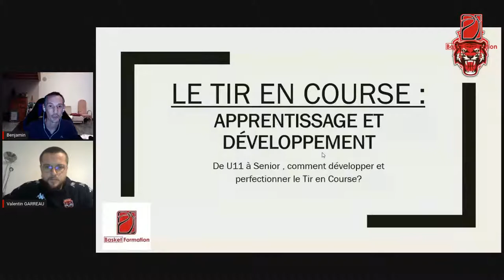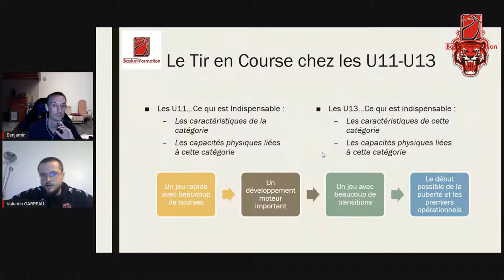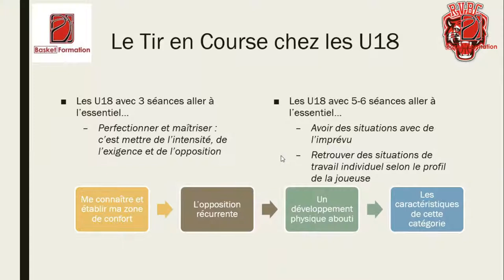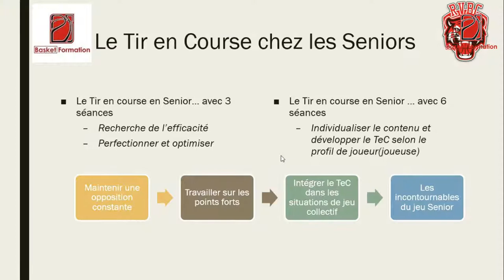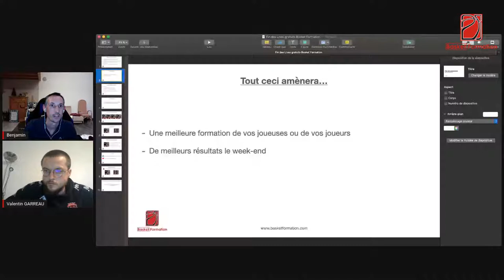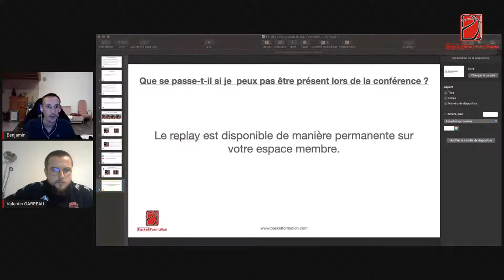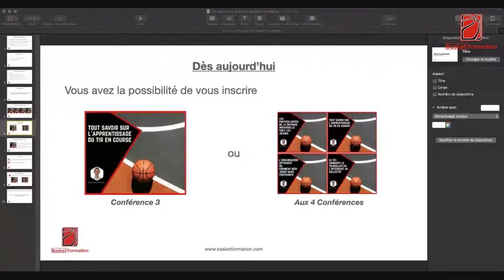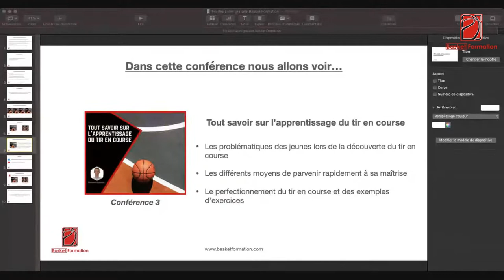Le tir en course apprentissage et développement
Comment développer et perfectionner le tir en course chez les jeunes ? Intervention de Valentin Garreau, Responsable formation du joueur et assistant ligue féminine au Roche Vendée Basket Club

🤩 Vous souhaitez développer vos compétences pour encadrer vos joueurs de basket ? Découvrez nos formations et nos cahiers d'exercices pour vous aider rapidement et facilement quel que soit votre niveau :

Utilisez dès aujourd'hui notre application dédiée aux entraîneurs de basket pour préparer vos séances en quelques clics et accédez à une base de données d'exercices.